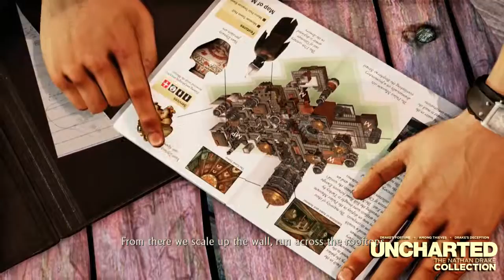Uncharted Series Retrospective feat. The Nathan Drake Collection | Too Much Gaming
Uncharted series retrospective featuring the Uncharted: The Nathan Drake Collection.

We look back on the first 3 Uncharted games in preparation for the release of Uncharted 4: A Thief's End that's set to come out on May 10, 2016.